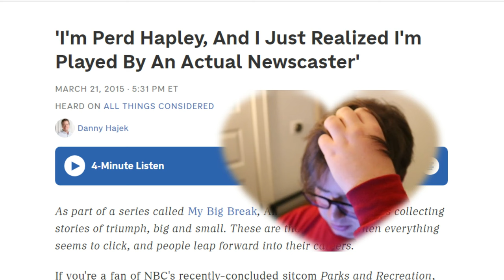Jay Jackson is THE BEST TV Reporter!